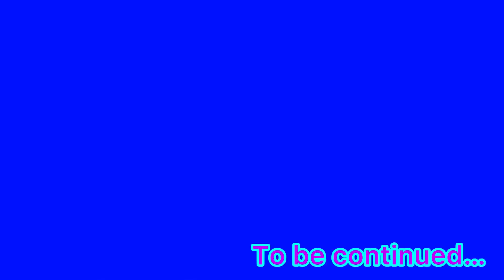ਪੇਕਿਆਂ ਦੀ ਟੋਹਰ(ਟੁੱਟਦਾ ਮਾਣ)Episode 19 Pekeya di tohar(Tutda Maan)پیکان دی توہر (بکھرا ہوا فخر)